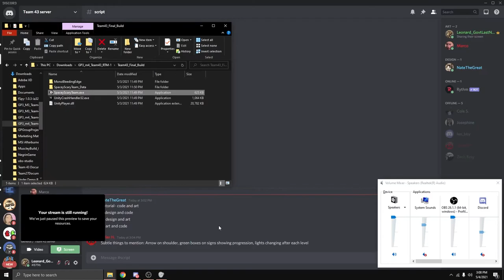The Gravity Of Silence (2021) Let's Play